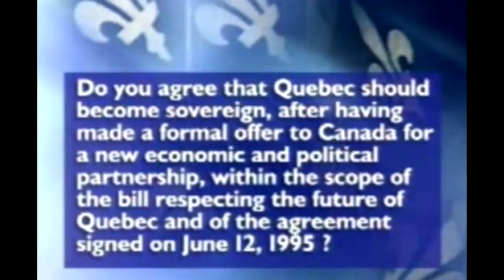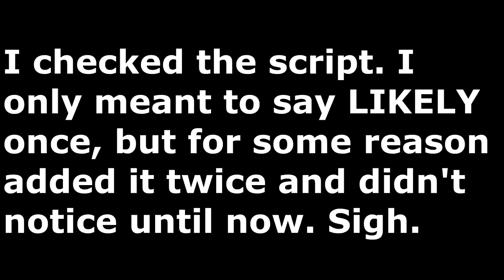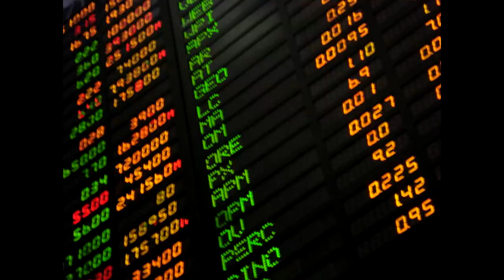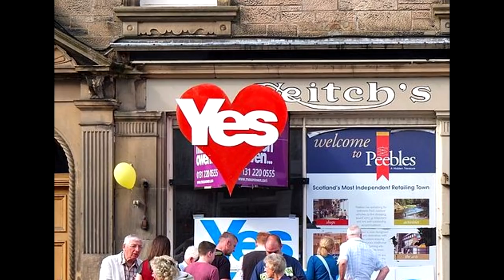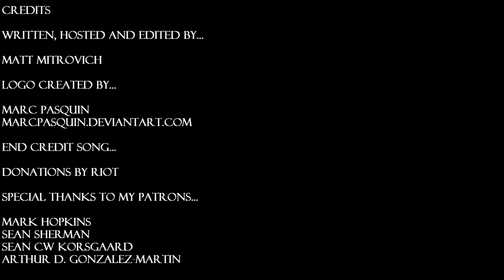What If Quebec Voted For Independence in 1995?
Quebec almost voted to become independent of Canada in 1995. I ask the question: what if they did?